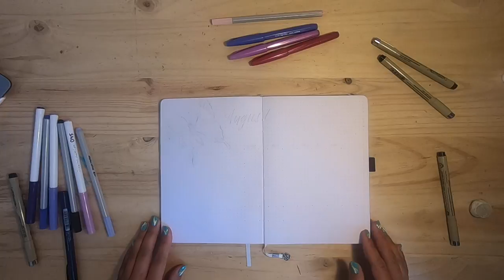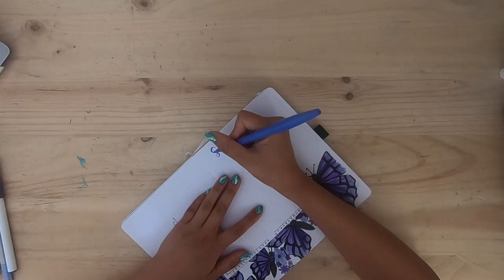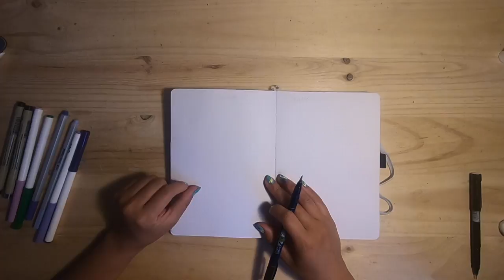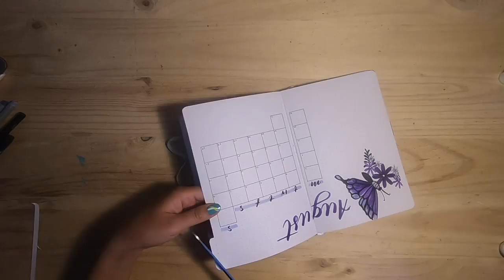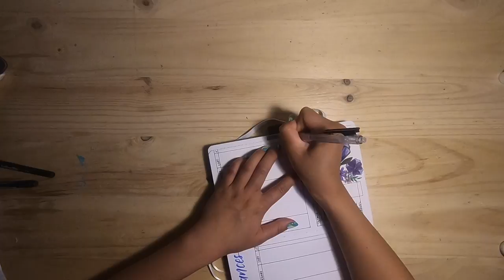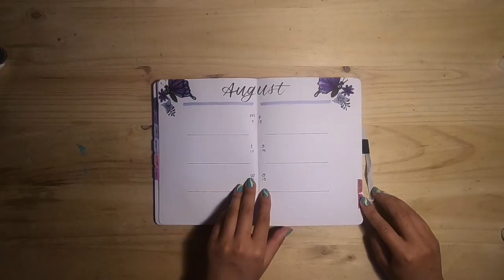August Bullet Journal Setup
Hey there,

As August approaches, let's set up our bullet journals together. This month, I'm going with a butterfly and flower theme for my bujo. I chose the colour gradient purple because I've never really played around with that colour.

I hope you find some new bullet journal ideas in this video, my circular habit tracker is exceptionally cool this month.

0:00 Intro
0:11 Cover Page
3:31 Monthly Log
5:24 Coolest Circular Habit Tracker Ever
6:57 Steps and Phone Usage Graph Tracker
9:41 Finance Tracker
11:10 One Line a Day + Gratitude Log
12:00 Weekly Spreads
15:05 Tabs
17:00 Flip Through
17:45 Outro

- For You - Artificial.Music & Syiphorous
- Good Life - JayJen & Roa

What's your heritage? Chinese
What do you use to film? My iPhone 12 Mini + GoPro Hero 6 + Canon EOS 700D